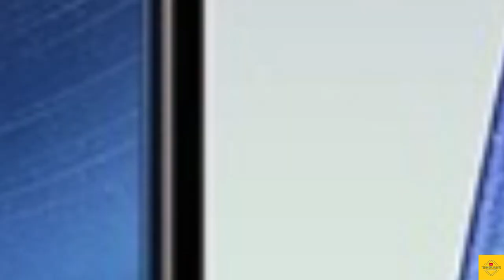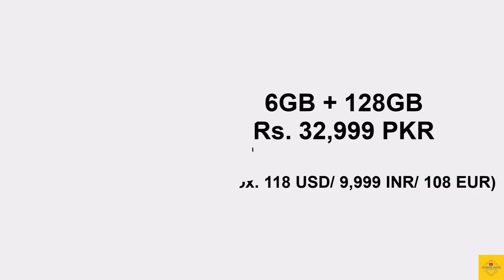REDMI 14C Price | Official Look | Design | Specifications | 6.88" Display | 50MP Camera | 5160mAH